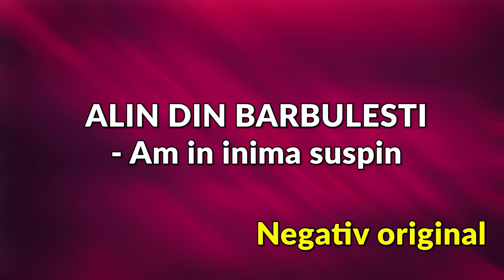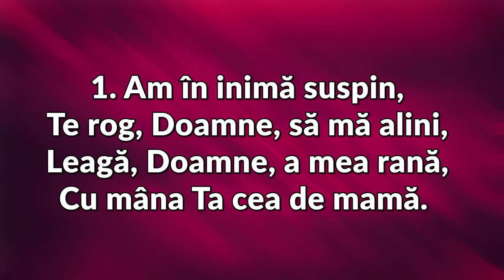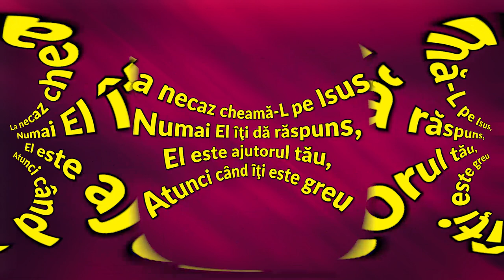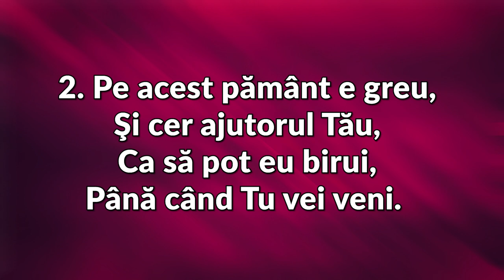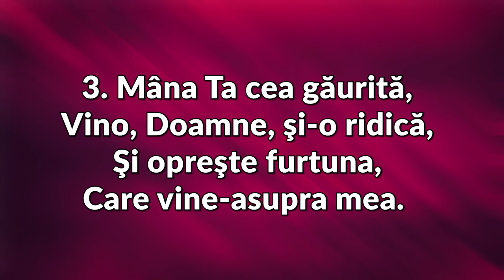AM IN INIMA SUSPIN - NEGATIV ORIGINAL - ALIN DIN BARBULESTI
Video: Alexandru Florian
Înregistrare, master-mix: DAVY STUDIO

★ ADRESE DE CONTACT